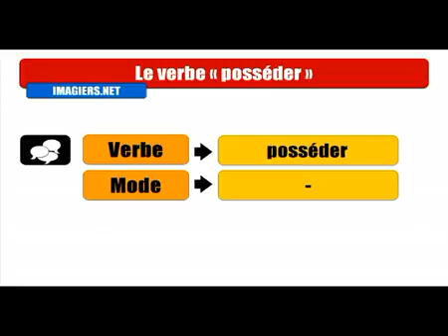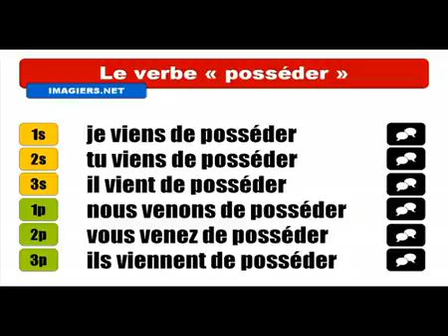Khanhom rean barang # Conjugaison # Posséder = passé récent